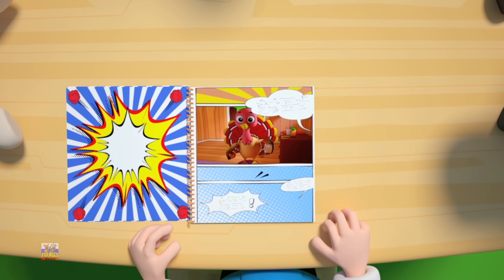волк палец семья | потешки для детей | Wolf Finger Family | песня на испанском для детей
Привет дети, давайте познакомимся с семьей волчьих пальцев! сегодня они собираются развлекать нас пением и танцами под семейную песню. так что давайте присоединиться к ним и повеселиться, надеюсь, вам понравится это видео.